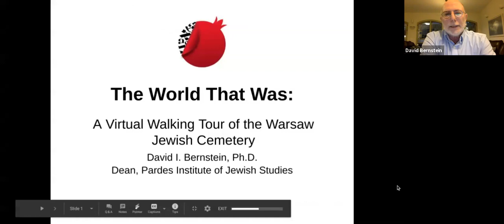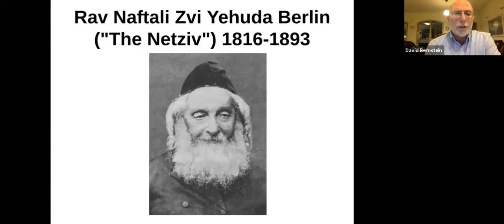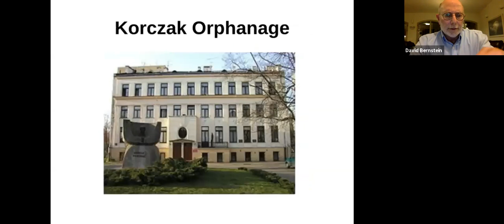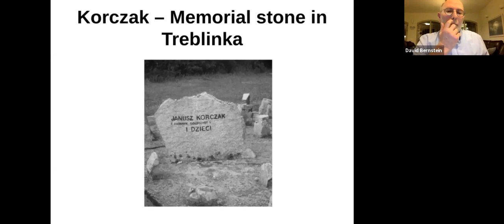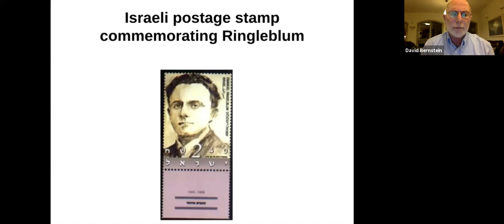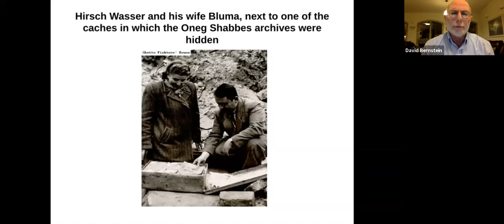The World That Was: A Virtual Walking Tour of the Warsaw Jewish Cemetery with David Bernstein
The World that Was: A Virtual Walking Tour of the Warsaw Jewish Cemetery with David I. Bernstein, Ph.D.  Dean of Pardes Institute of Jewish Studies
During this talk, David will share the lives of some of the great Polish Jewish rabbis, leaders, and writers of the late 19th and early 20th centuries that reflect the mosaic that was Polish Jewry as it confronted modernization.